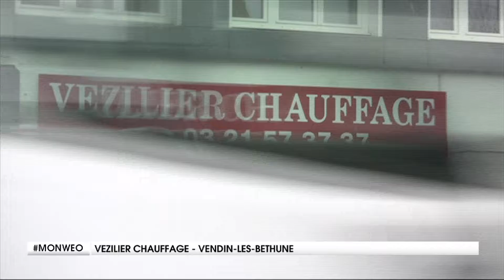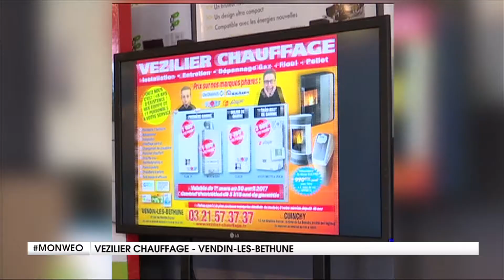VEZILIER CHAUFFAGE - Publireportage - 140317